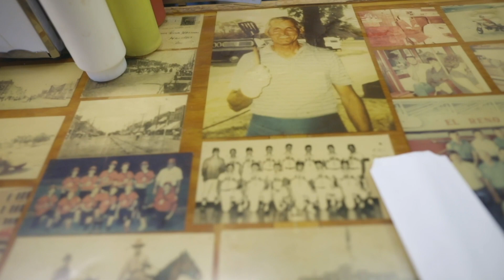Best Burgers in the US | Sids Diner El Reno, Oklahoma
I had the chance to shoot a video for Sid's Diner in El Reno, Oklahoma for their website.

The food network named them as top 5 burgers in America. Just another golden gem in OK to check out which there are many.

Dylan Johnson Photography
629 Sherwood Dr.